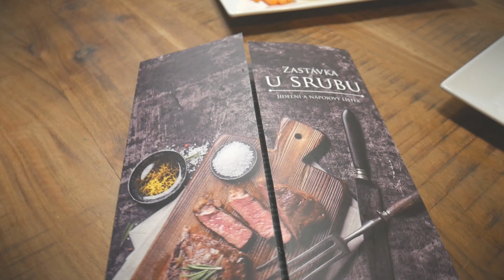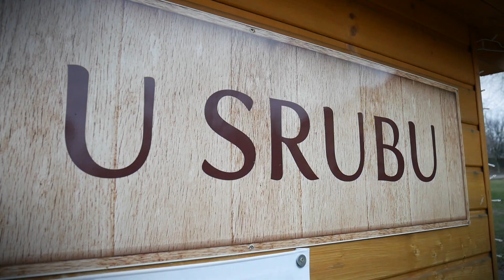Flexibilní financování klientů Global Payments - restaurace U Srubu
Jak pomáhá Flexibilní financování rozvoji podnikání klientům Global Payments? Podívejte se na video a poslechněte si zkušenosti přímo od majitele restaurace U Srubu. Stejně jako on i vy můžete získat podporu svého podnikání, kdy splácíte předem dohodnutou částku pomocí obratů na terminále či platební bráně. Splácejte jen tak, jak vám to dovoluje vaše podnikání.